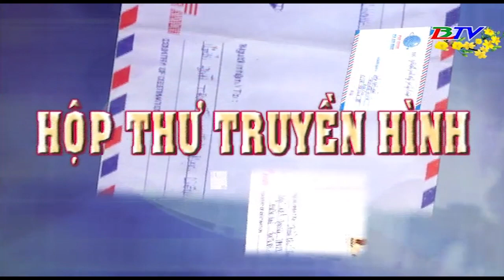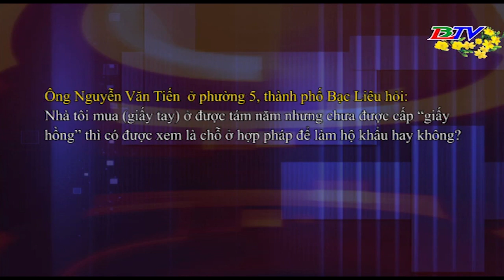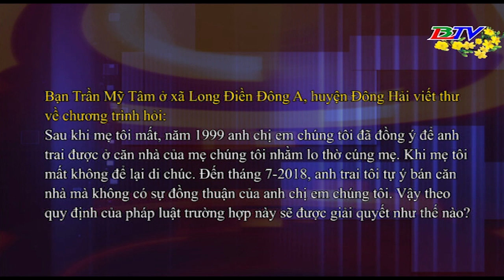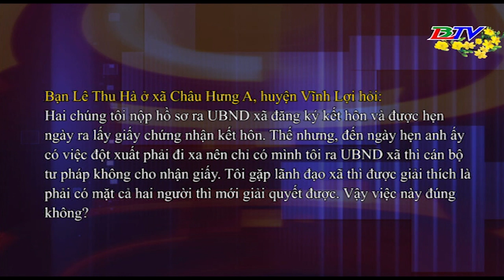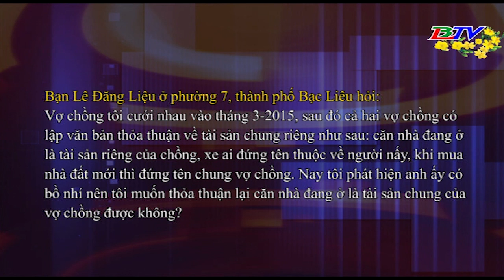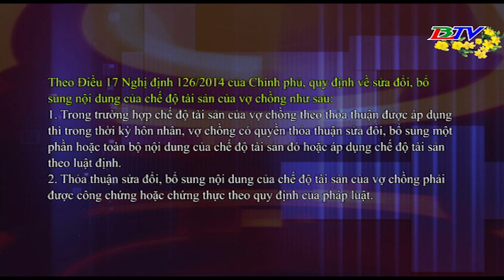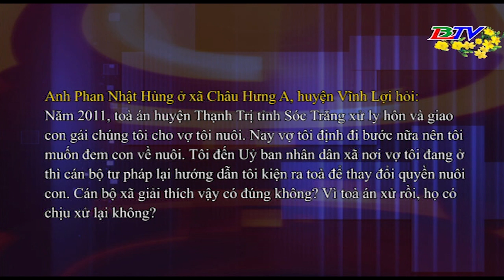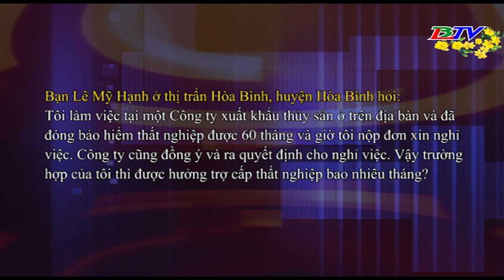PL & ĐS - Nhiệm vụ, chế độ, chính sách đối với kiểm lâm.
Chương trình hôm nay gồm những nội dung sau:
- Giới thiệu văn bản pháp luật.
- Hộp thư truyền hình.